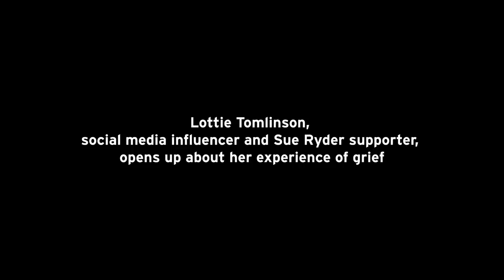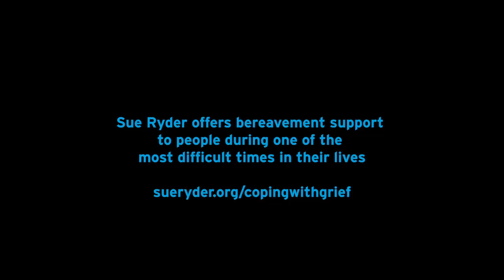JustSaySomething: Lottie Tomlinson and her experience of grief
Lottie Tomlinson - social media influencer and Sue Ryder supporter - opens about her experience of grief after the deaths of her mum and sister.

She says: "I think one of the hardest parts for me is people not bringing it up. That's even harder, because you've lost that person and they're kind of fading away because people are not talking about them".